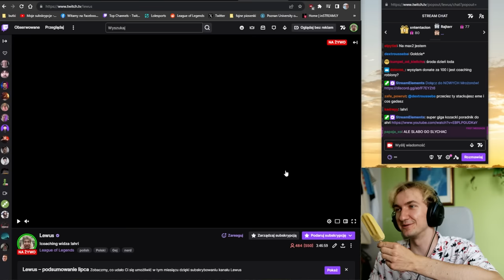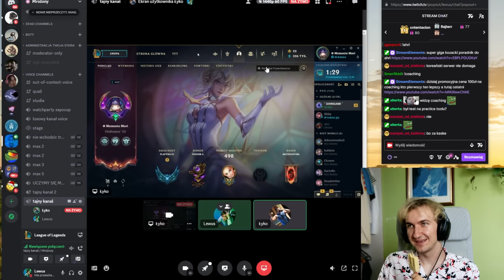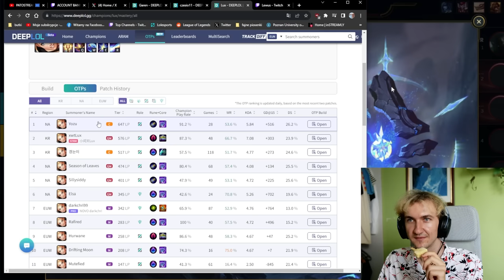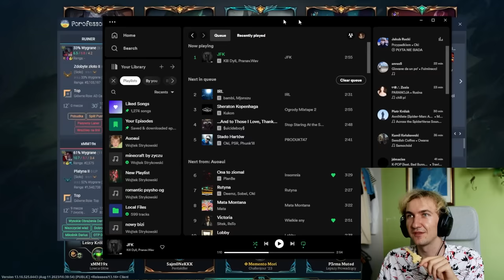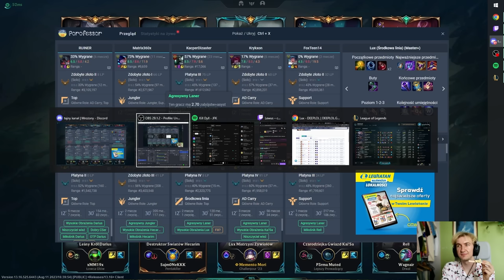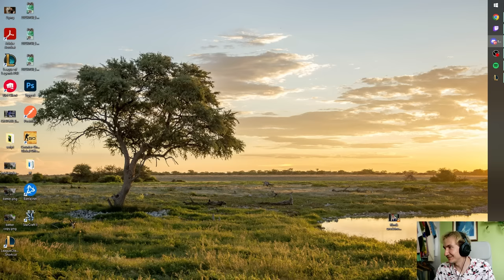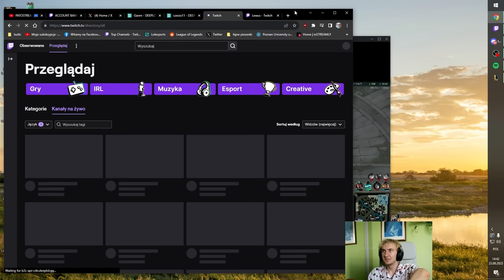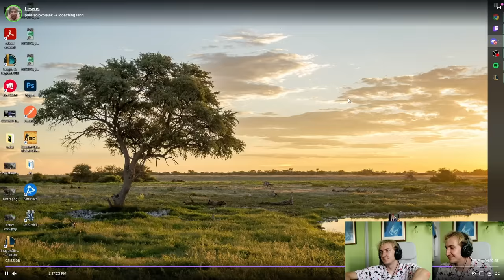coaching pozytywnego widza z P4 na Lux